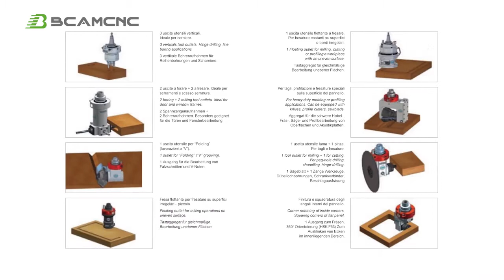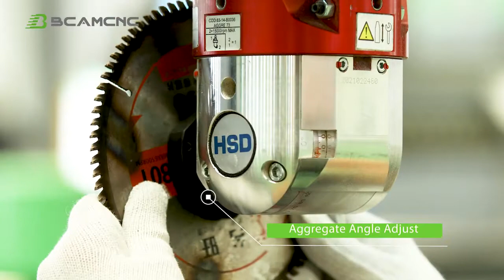Cnc Wood router machine price in Pakistan for computerised furniture business in Pakistan